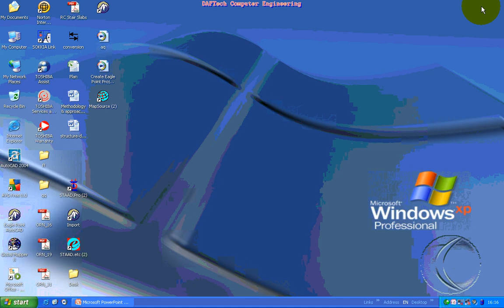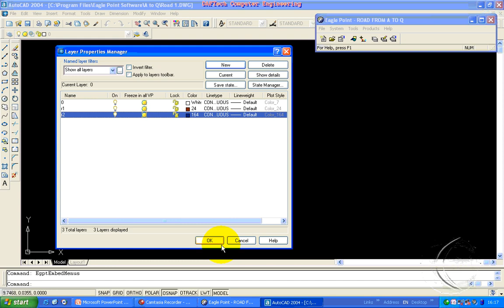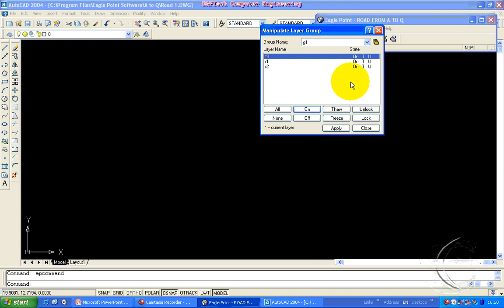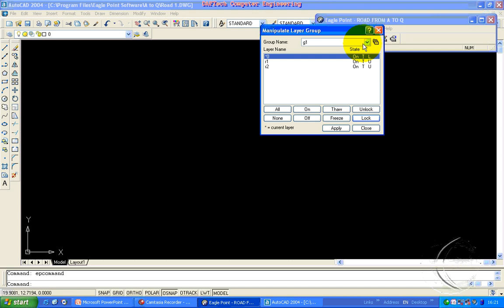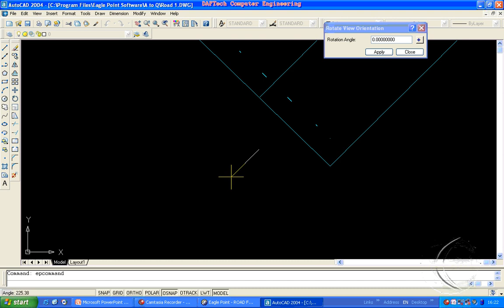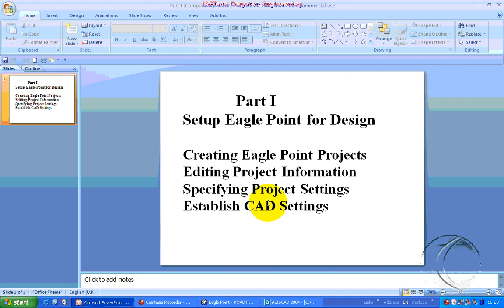Eagle Point Amharic Section 1 4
Eagle Point Amharic